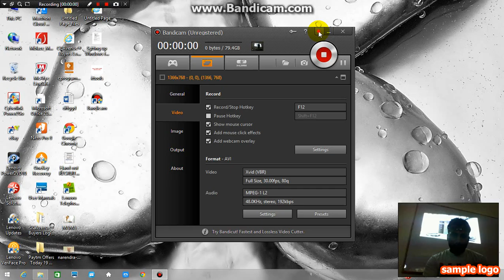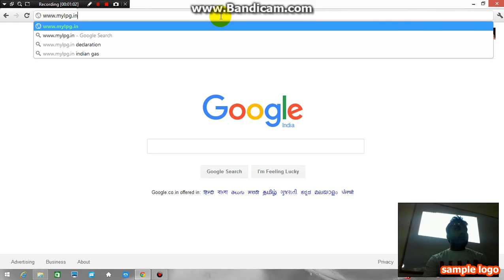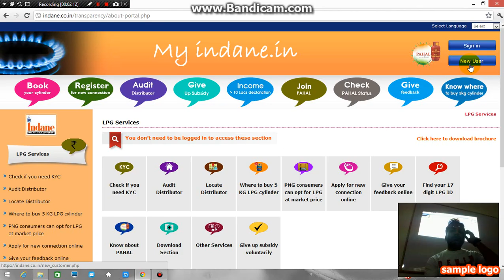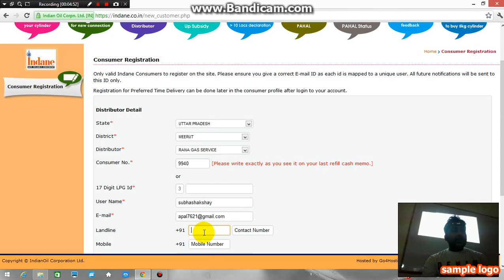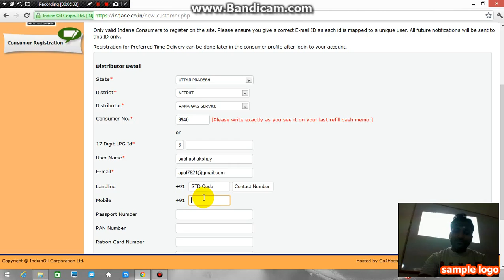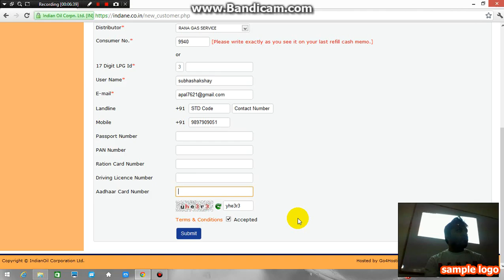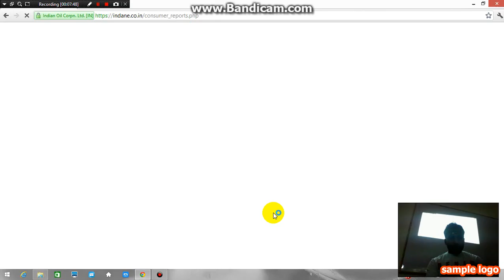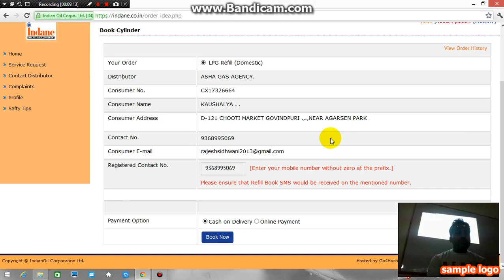Advance Excel 7 Rajesh Sidhwani 7417607856